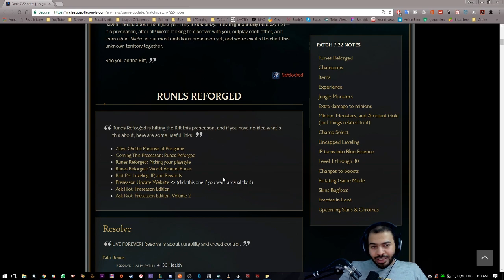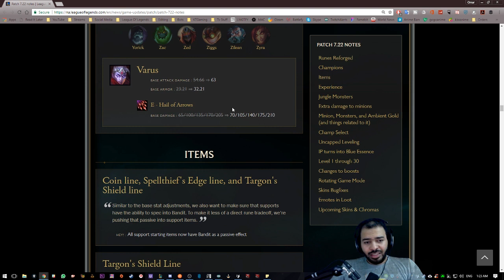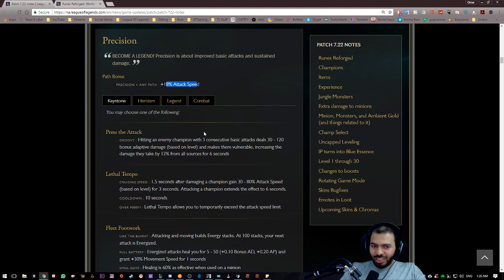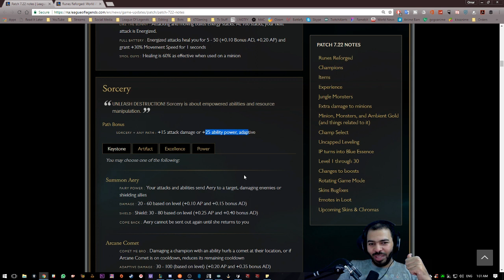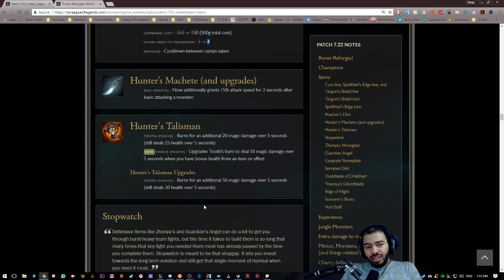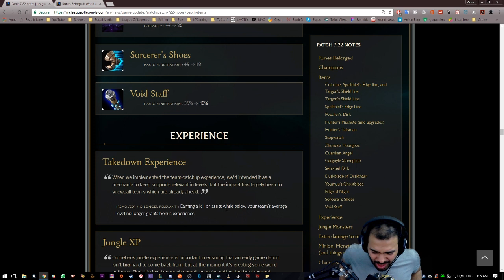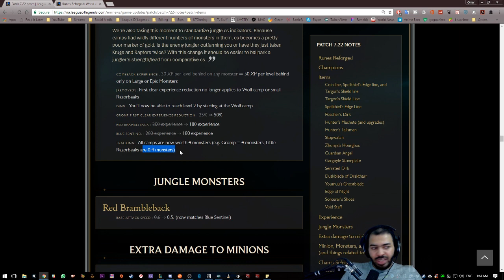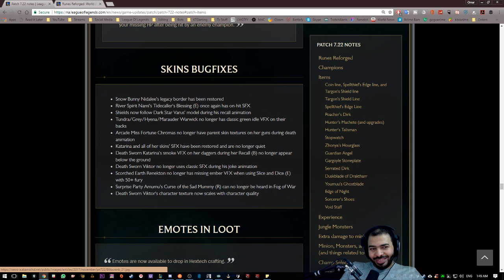التحديث 7.22 - ليق اوف لجندز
شروحات تحديثات ليق اوف لجندز